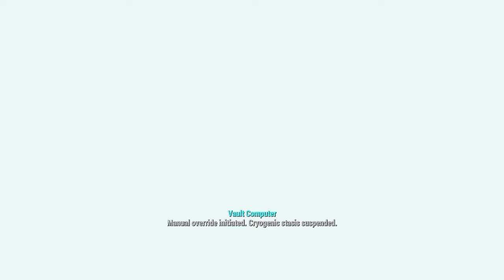WELCOME TO VAULT 111 |Fallout 4| Pt. 1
Hey guys!

Lets go for 15 likes guys!!